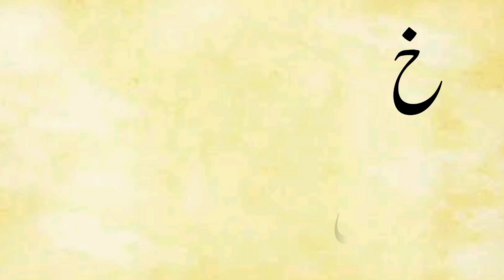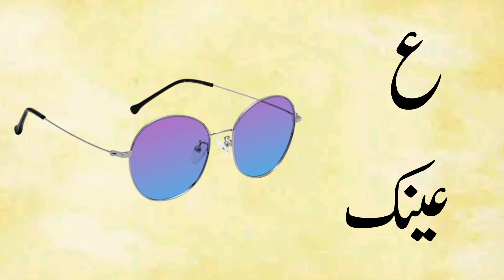Urdu Alphabets and Words | Urdu Phonics Song for Kids | اردو حروف اور الفاظ | اردو حروف تہجی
learn urdu alphabets and words and many more
urdu poems for children
urdu kids
urdu poems for kids
urdu phonics song for kids

اردو الفاظ
الفاظ